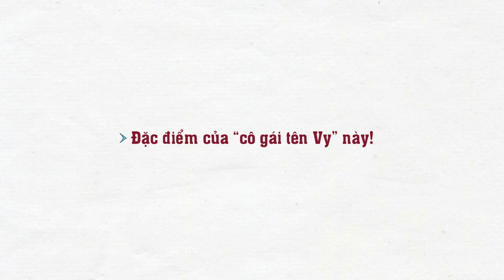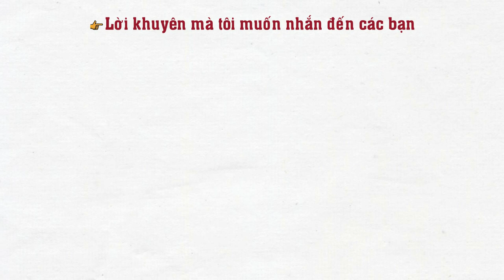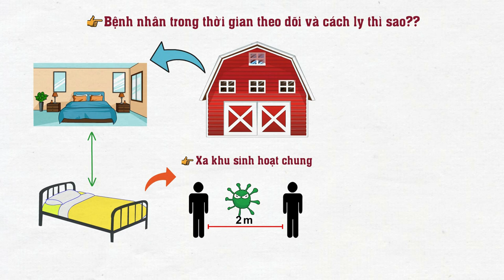#010: Một số cách phòng chống Cô Vy đơn giản hiệu quả! | Tri Thức Quanh Ta (TTQT)!